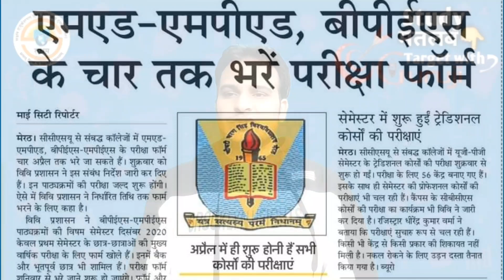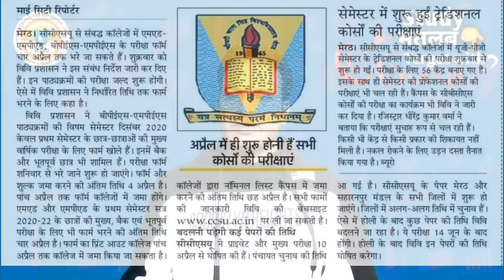Ccs University new update || ccs university today news || ccs university latest news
ccs university